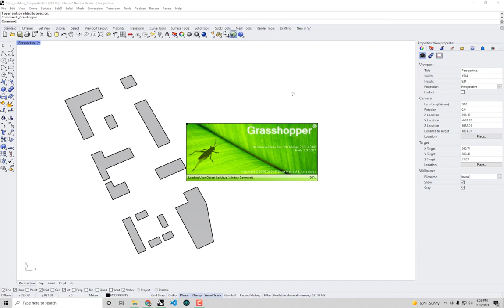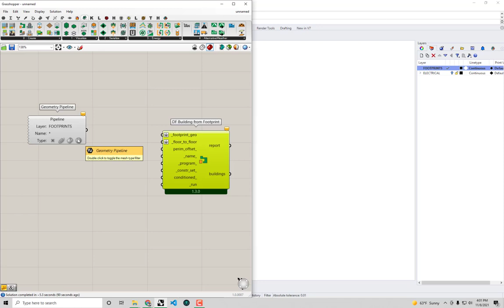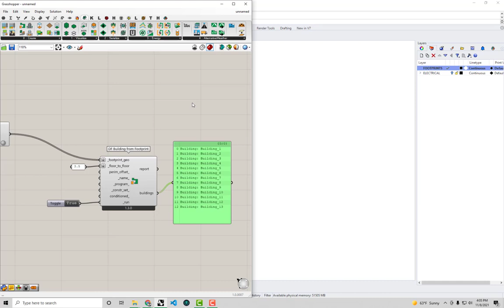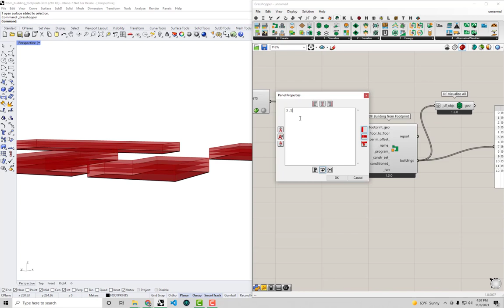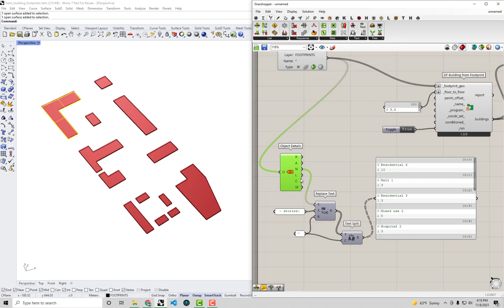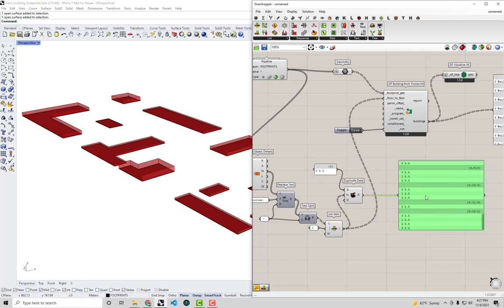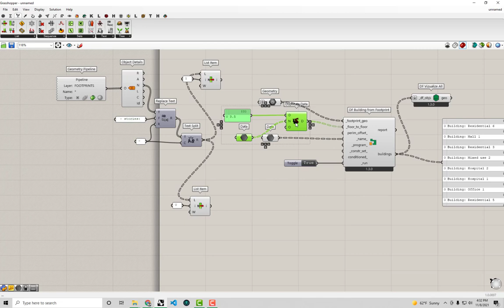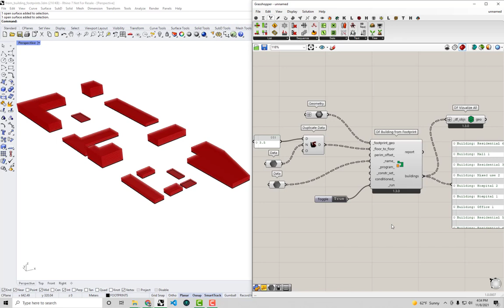Dragonfly: Creating Buildings from Footprints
A walk-through of setting up a basic district-scale energy model with Dragonfly.